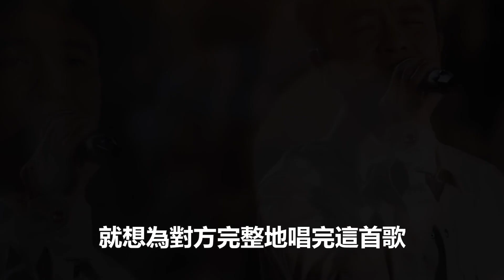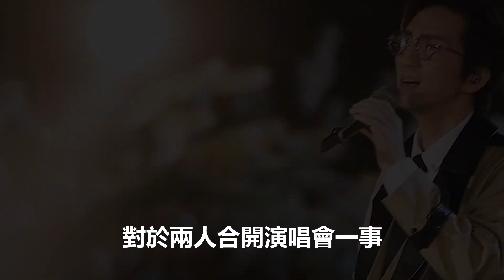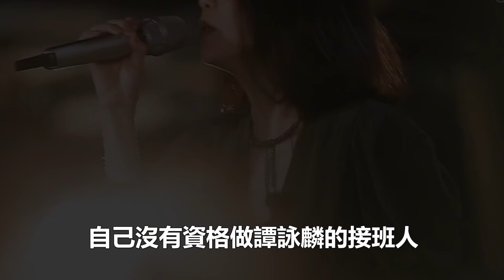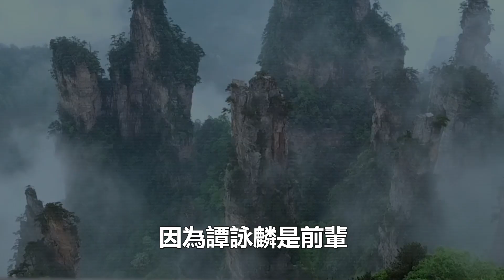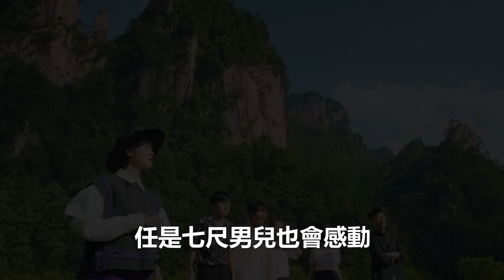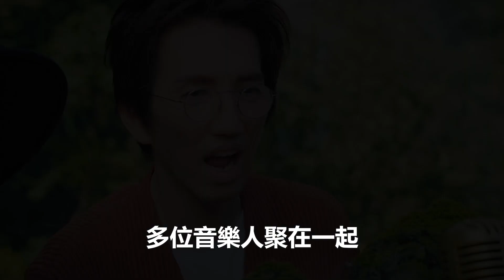71岁谭咏麟崩溃大哭！抿紧嘴巴眼眶通红，被李克勤深深感动，真相曝光太惊人！